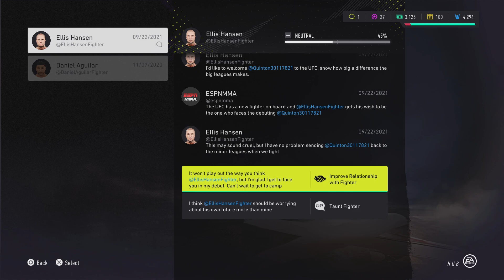EA SPORTS UFC 4_20220118035322